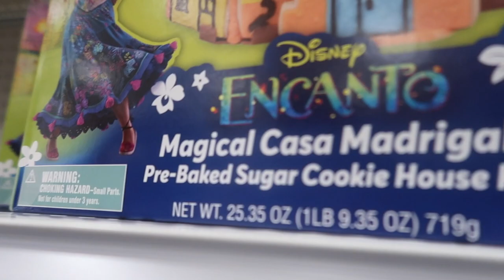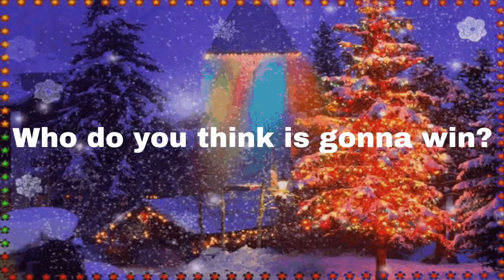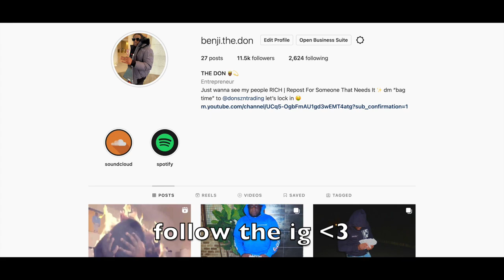Christmas shopping with 2 Baddies! 😍